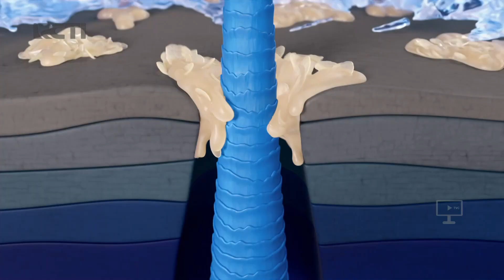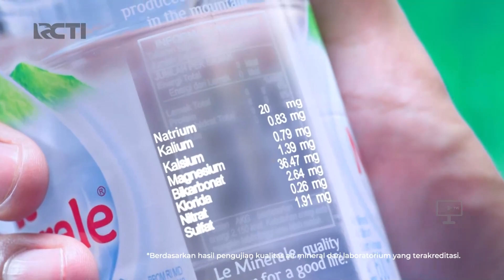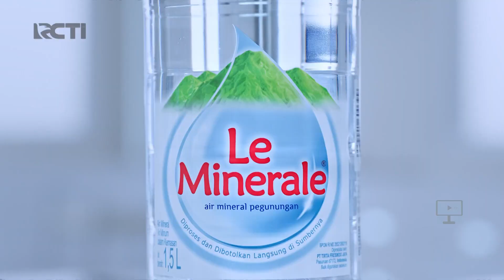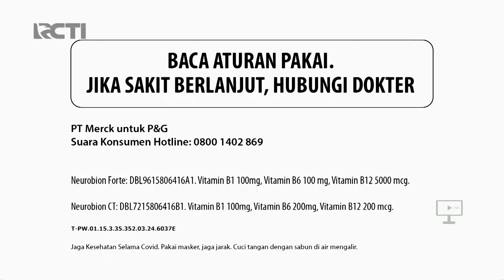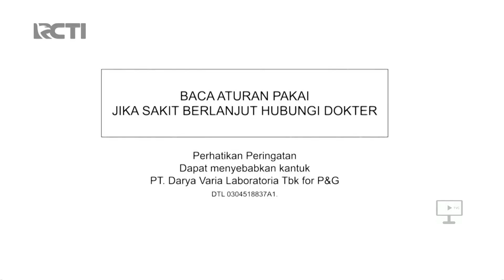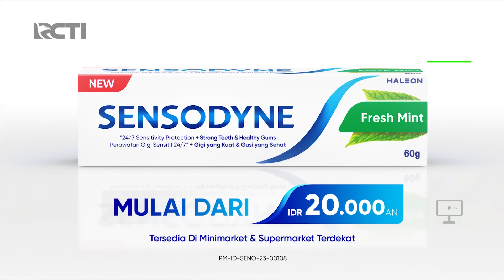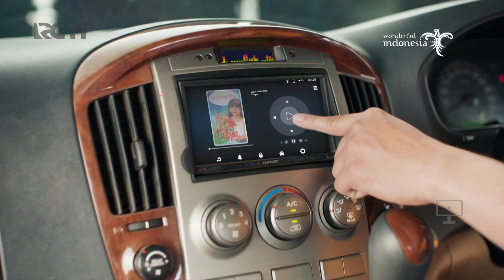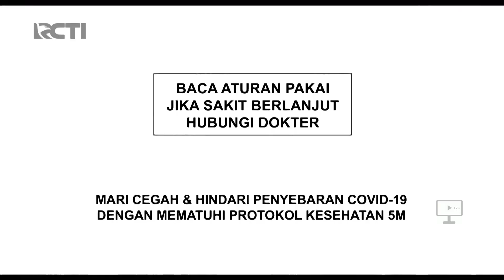RCTI HD - Jeda Iklan pada saat ACNO (14 Juni 2024, 17:47 WIB)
Mux RCTI Jakarta 28 UHF